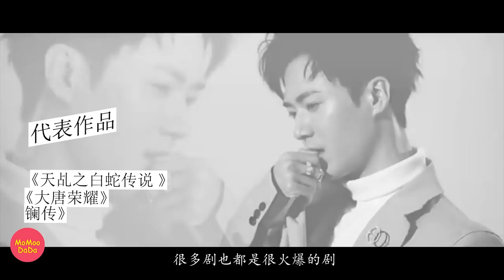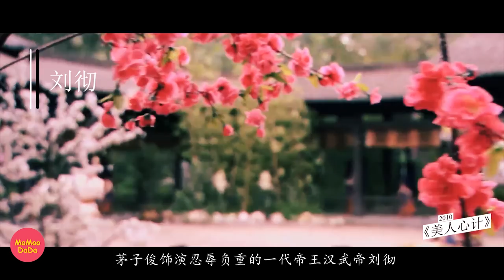【茅子俊】六分钟认识茅子俊！Get茅子俊和他最棒的影视角色（刘彻/马度云/秦无炎/安庆绪/齐霄/嬴异人）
茅子俊，中国内地影视男演员，有颜值有演技，最近在《皓镧传》中出演秦王孙嬴异人。
茅子俊的影视作品有不少，很多剧也都是很火爆的剧。虽然大多扮演的都是戏份不多的配角，还有不少的反派角色。但是经过他塑造的角色都非常有魅力。
●他是《倾世皇妃》中腹黑深沉的马度云
他是《红酒俏佳人》中帅气迷人的赵夕
他是《大丫鬟》中坚定执着的好男儿阿列
他是《美人心计》中玉树临风的帝王刘彻
他是《少年四大名捕》中热血耿直的铁手
他是《画皮之真爱无悔》中潇洒捉妖师庞郎
他是《宫锁心玉》中帅气迷人的十四阿哥胤祯
他是《天津天津之九河入海》中的天之骄子海中麒
他是《碧血书香梦》中帅气儒雅的进步青年吴时
他是《最后一战》中睿智聪慧的参谋长韩文玉
他是《剑侠》之兄弟情中善良重亲情的文弱书生曹恭
他是《希望使命》中有勇有谋的黄浦之鹰岳刚
他是《诛仙·青云志》中桀骜不驯的毒公子秦无炎
他是《大唐荣耀》中的深情痴情的安二哥安庆绪
他是《天乩之白蛇传说》中的捉妖师齐霄
他是《皓镧传》中温文尔雅、深谋远虑的嬴异人